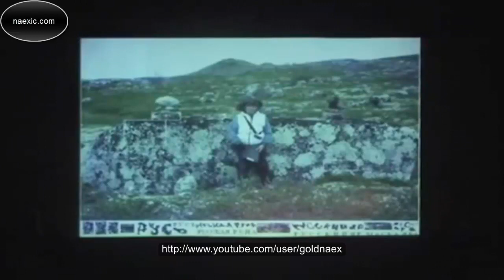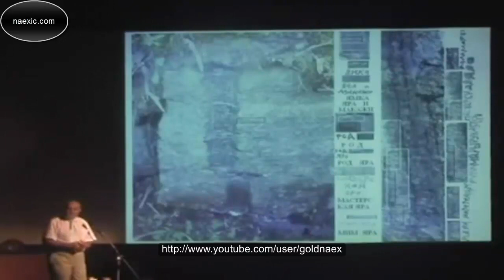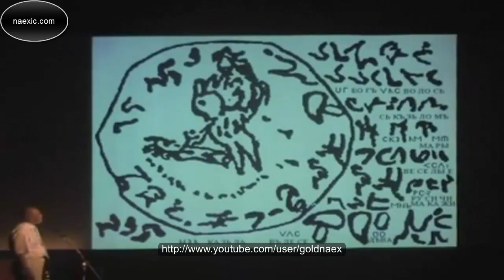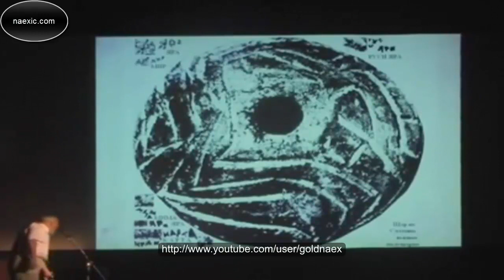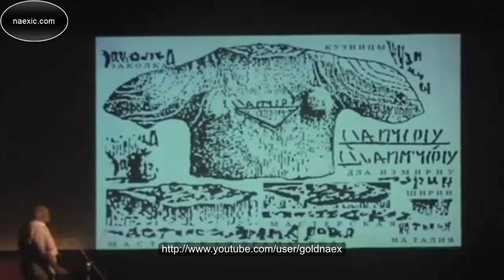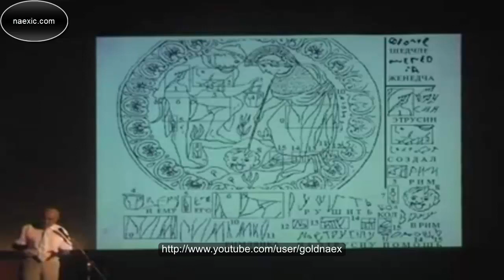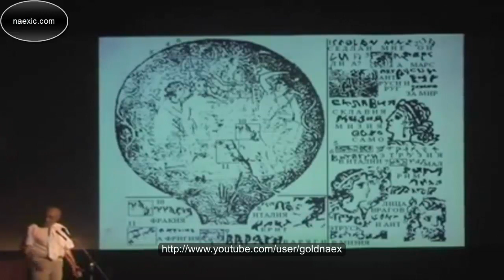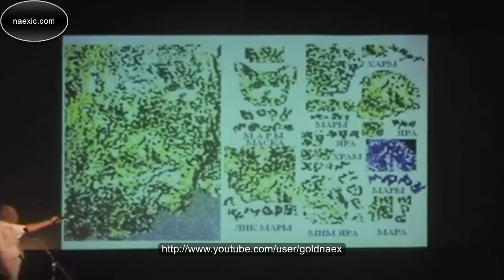В.А. Чудинов - Встреча в Новосибирске (Полная)